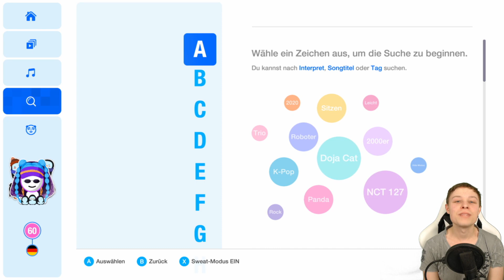Juice (VIP Version) // John Wayne - Just Dance 2021 #34 (deutsch/ german)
"Just Dance 2021" Playstation 4 (PS4) // Nintendo Switch